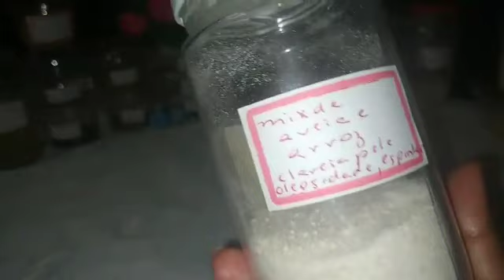FAÇA PÓ SECANTE PÓ DE ERVAS 🌿🌿 E ÓTIMAS DICAS PARA SABONETES E SABÕES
Hoje trago pra vocês idéias simples de como fazer pó secante para sabões e sabonetes..podem ser usado para secar mais rápido seus sabões e sabonetes.ficar bem durinho..
pó da ervas naturais secas.. ótima para dar vida nos sabonetes..
podem ser usados como chás na hora que fizer sabonetes.. sabões..detergentes e muito mais.. só usar sua criatividade..
mix de arroz amo por nós sabonetes para limpar e deixar a pele renovada.
Borra de café é ótimo para esfoliar a pele.. é TB antiflamatorio. clareia pele. estrias.celulite..
mix de canela e açafrão..TB é ótimo para esfoliar.limpar. É antiflamatorio..acnes.manchas a pele..

Curtam..comentem..deixem suas idéias. sugestões. Se inscrevam. Apertem o sininho 🔔 para não perder nenhum vídeo..
A todos obrigada pelo carinho 💞